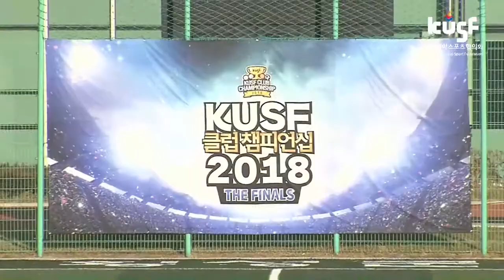[KUSF 클럽챔피언십 2018 결선] 181104_축구(남)_결승_청우회 vs 쥬피터 HL